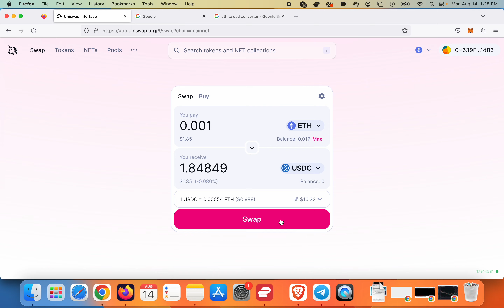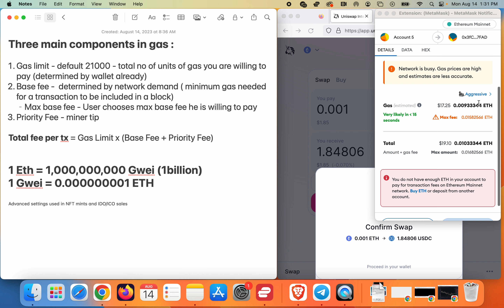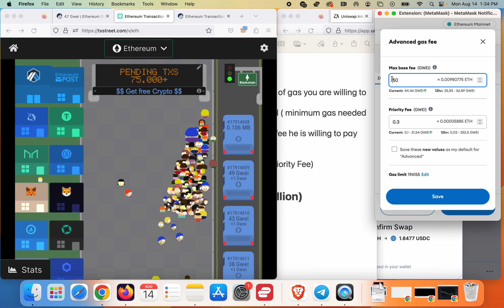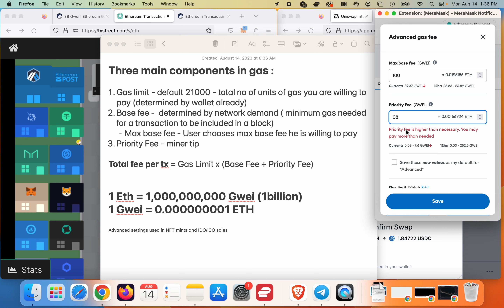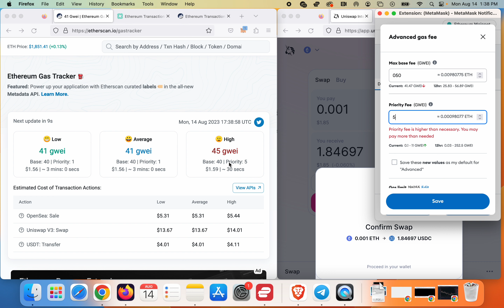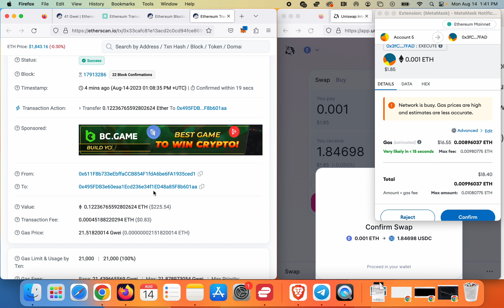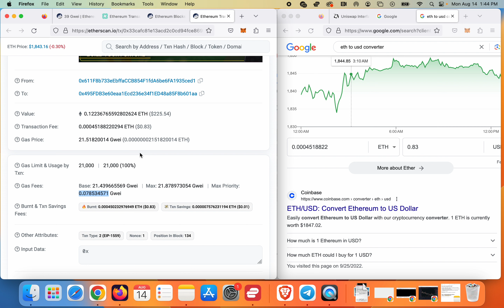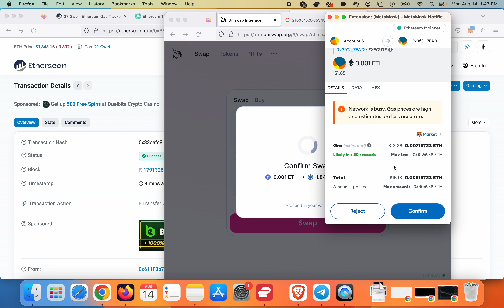How to choose gas for Ethereum transactions | Never miss any IDO/ICO/NFT Drop | Advanced Series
This video explains in detail about how to choose gas for a transaction to execute at a faster pace through  Low, market, Aggressive and advanced settings
This video shows how to choose advanced gas settings and how the fee is calculated based on
1. Gas Limit
2. Base fee - max base fee
3. Priority fee